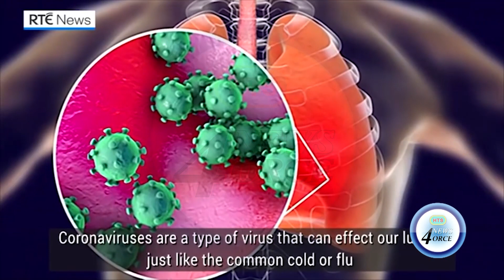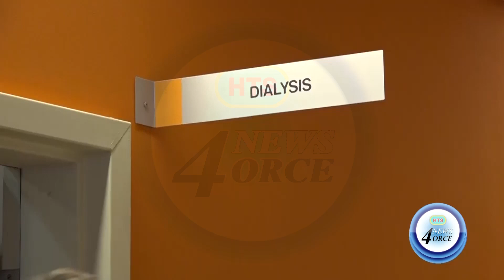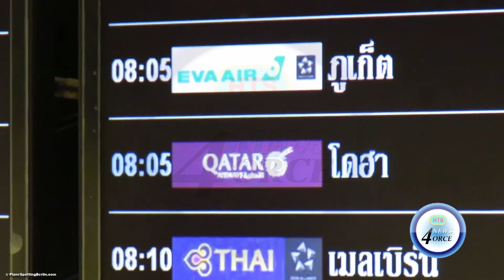HEALTH MINISTER ADMITS COVID 19 EXPEDITED MOVE TO OKEU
Minister for health Mary Isaac addressed concerns surrounding covid-19 outside parliament on Thursday 12th march.
Saint Vincent and The Grenadines became the latest territory in the English speaking Caribbean to confirm covid-19 cases.
With Saint Lucia being stuck between a rock and a hard place, the minister was asked about the possibility of an unknown case in Saint Lucia.